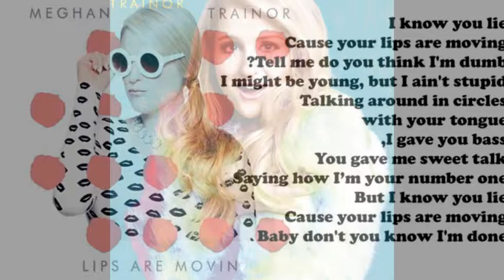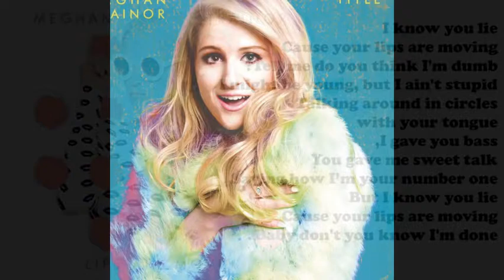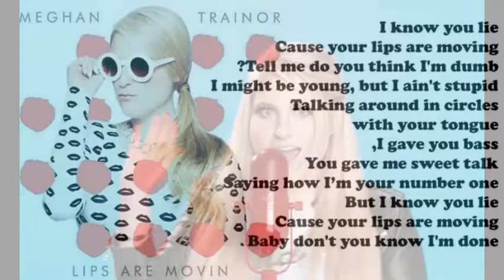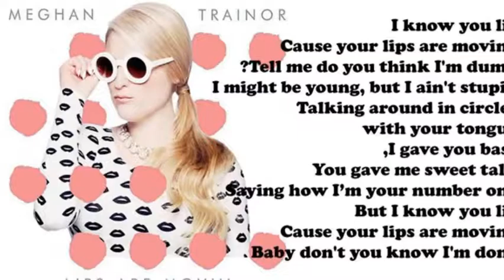Meghan Trainor Lips are Movin!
Song- Lips are Movin!
Singer- Meghan Trainor!